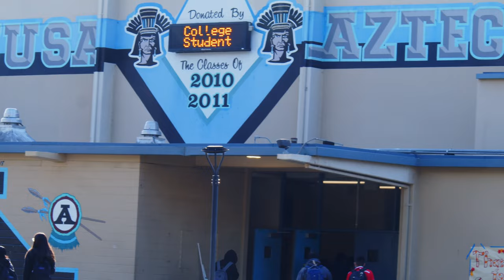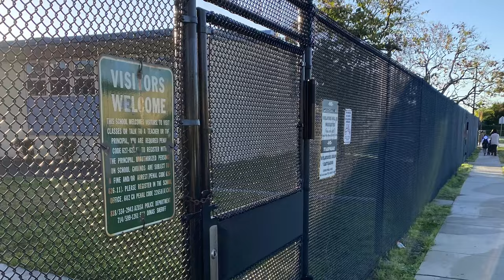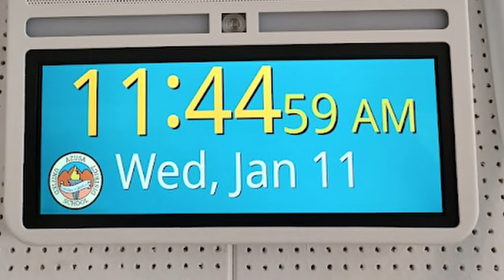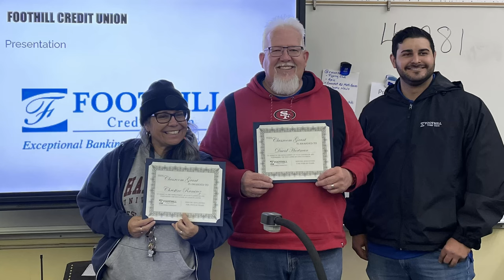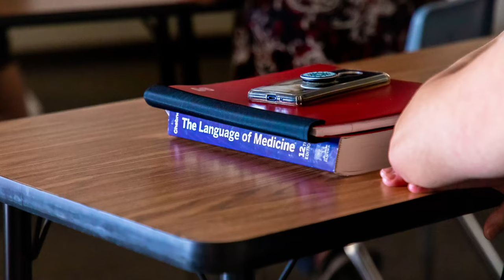AUSD 2022-2023 Highlights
Join us in celebrating the accomplishments of our students, staff, and community.